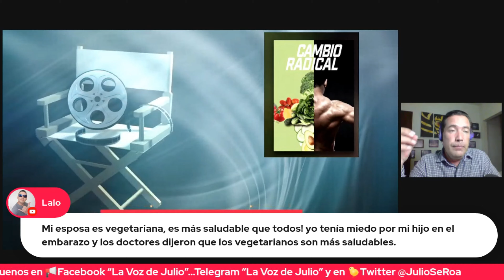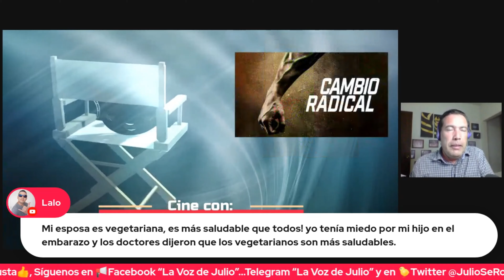“Cambio Radical” Recomendación de Cine con Gerardo Fernandez